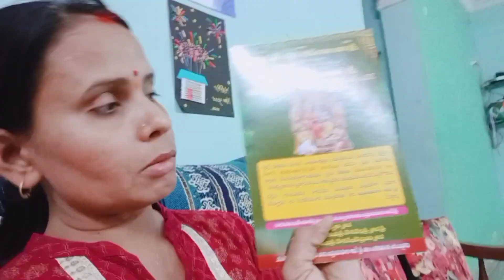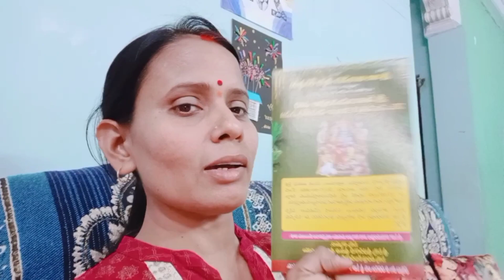Watermelon Jelly🍉 || Mini Watermelon Jelly|| Vlog || Miniature Watermelon Jelly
Hello Friends in my todays vlog morning I went to temple as today is tuesday and its a day Bajarang Bali so please say loudly jai shri ram and jai bajarang bali

As tomorrow is ram navami pandit ji has given one pamphlet on which its written in telugu about tomorrow program.

Tomorrow ram navami celebrations wlll be held in temple followed by annadanam we don't understand telugu but yes the pandit ji told me in hindi.

Where ever you are staying you should know the regional language of that state and its really benefits for you and your family. My daughter is learning telugu in her school.

In the evening pari bought mini watermelon jelly it was looking like a watermelon and in the taste also that jelly was like watermelon

Watermelon jelly is a sweet and refreshing treat made from the natural goodness of ripe watermelons. It boasts a vibrant hue and a burst of fruity flavor, Crafted by simmering watermelon pulp with sugar and pectin, this jelly captures the essence of summer in every spoonful. Pari enjoyed the taste of miniature watermelon jelly.

Hope you enjoyed watching my today's vlog

Radhe Radhe